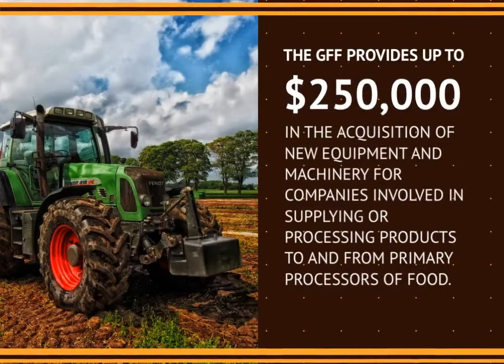Grant Fund Facility - Agroprocessing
The Grant Fund Facility provides up to TT$250,000 in the acquisition of new equipment and machinery for companies involved in supplying or processing products to and from primary processors of food.